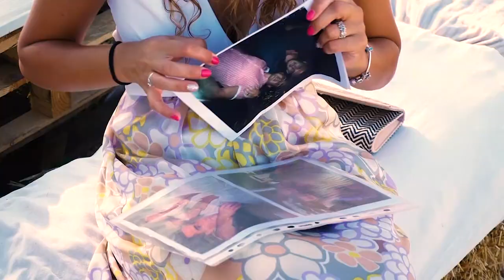Wedding Matrimonio, Daniel Lara, Country chic, Locanda I Girasoli, Misano Adriatico